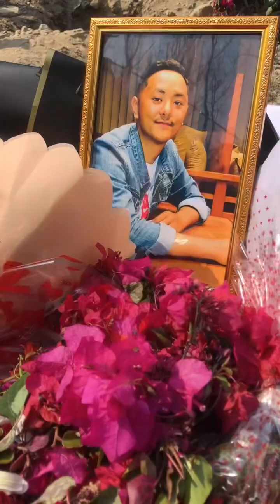Funeral Service of Ishak Tamang